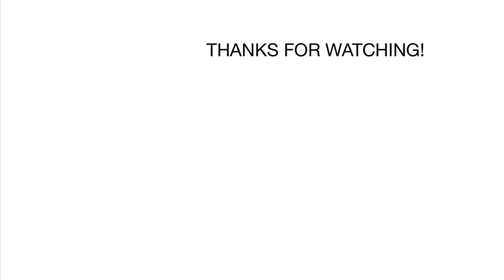Sadowsky Metro RS4 Sound Examples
Sadowsky Metro basses are great instruments made in Japan. This bass is accessible when we compare the NYC lines. Metro basses using the same electronics and woods without having chambered body and fancy options like black/gold hardware, figured top etc.

The basses are widely used by working musicians. Because they are really easy to handle on both recording and live shows. They sound great on mix, and you can take massive result even with humble equipments.

The bass in this video has morado fingerboard, maple neck and alder body. It has Sadowsky pickups and boost-only preamps with vintage tone control. With this combination the bass sounds fantastic to my taste. On the video, I only boosted bass and treble by little, turned VTC half-way up and adjust pickup pan for the different options.

I am not a pro musician and good bass player. I just want to show how it sounds. I hope that you enjoy the video.